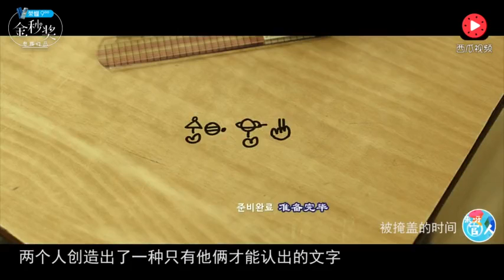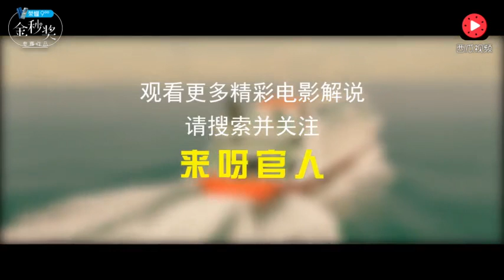时间发生静止，女孩初恋归来时竟已变成大叔！